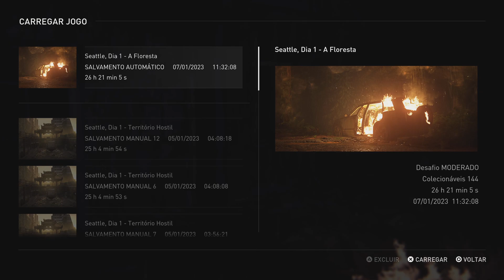The Last of Us Parte II_#28 Resgatando um cicatriz...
Cada vida VALE.